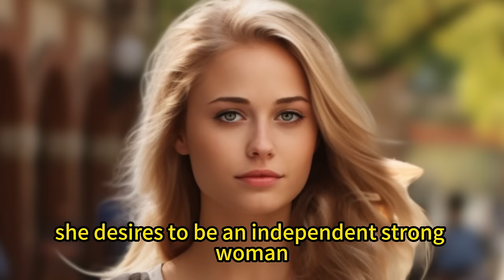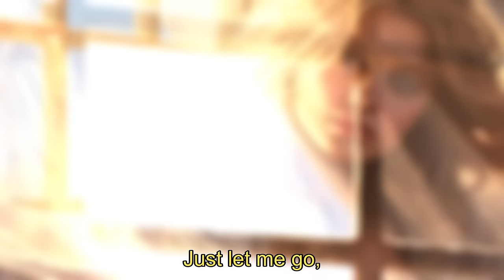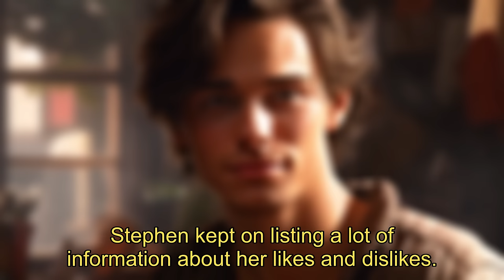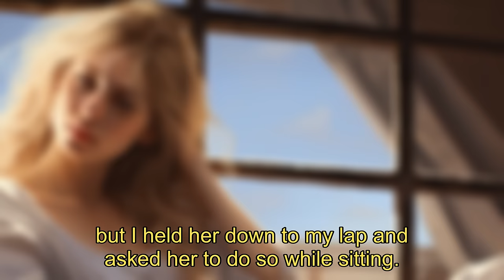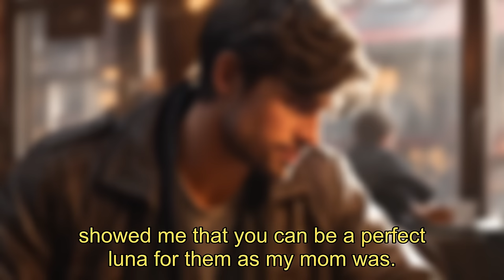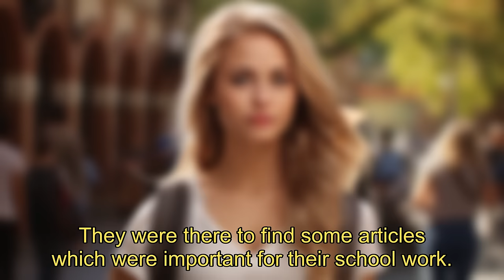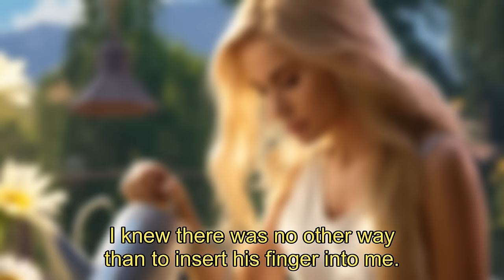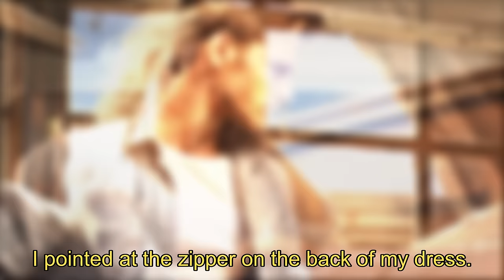His Human Luna: A Forbidden Love Story Begins | Part 1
Join Pocket Werewolf Story for the captivating journey of Zenya and Greyson as they navigate destiny and love in this gripping tale. Don't miss out!

【I Am His Human Luna】Part 1 An Independent Girl Who Don't Want To Get Married Met Her True Love

She was unconsciously laying on a comfortable king size bed. The silk red and black bed sheets hug her back of the body and she was covered with a comfy duvet. He was stunned with her mesmerized beauty, she slowly regain her consciousness back. She blinked her eyes few times and slowly open her eyes. But it is hard to open the eyes since the room lights are too heavy. Suddenly the lights got dim, and she felt really comfortable for her eyes. She was looking at the whole room carefully. Her head is aching like she was hit on a hard rock. Slowly she started to remember what the hell has happened with her. And then her eyes met with the most handsome man ever seen on her life. Who is he? Is he the one who kidnapped me? Can a kidnapper be so handsome like a Greek God?

"Who are you? Wh….. what do you want from me? Please just d. on't k. ill me. I am begging you. I don't know you. I don't even see you in my entire life, Why are you doing this to me".

She started to wiggle into the bed more. Her whole body is shaking and sweating like hell even in the A/C.

He started to walk towards her with his heavy footsteps. With three long strides he sat on the bed. She went to the other corner of the bed so that he can’t touch him. Suddenly a low growl escaped from his mouth and she was startled.

"P. lease sir t. ell me did I do anything wrong unwillingly, because if willingly I didn't hurt even for an ant in my life". Her whole body is shivering, and her eyes started to shine with the tears.

He was looking at her with blank expression.

"Angel", he called her with his husky voice. Shivers ran though her body.
"You are my angel. My whole world. How can I kill you, how did you even think that I will do such a thing to my mate, I’ll did before that"
"You are my mate, MINE" he said with a steady voice

Zenya Fernando is a simple bubbly girl who is independent, doesn't like to spend a married life,open minded and want to spend her entire life without any man's protection or care. She is dreaming to have her own luxury life with a respectful career. Most of all she hates men.

on the other hand Greyson Roberts Lockwood, a handsome billionaire who only can be equal to a Greek God in physical, the Alpha of the Redwood Warriors pack, who doesn't give a damn to any girl and desperate to find his mate soon.

What will happen when these two meet according to the wish of the Moon goddess. Will they fell in love with each other?  will their have a happy end? Why Zenya hates men so much? will they able to fight against the twists in their lives?
Read the story to find out.